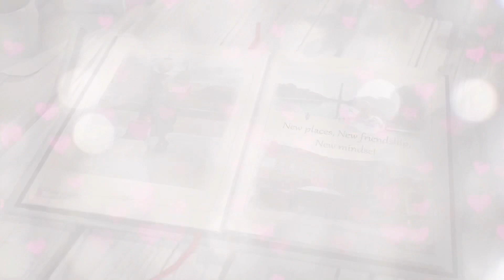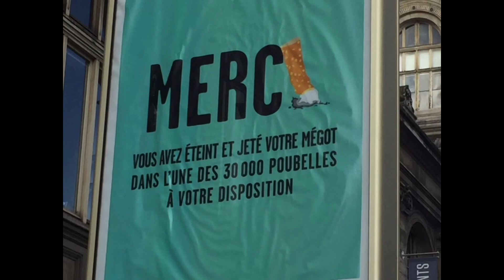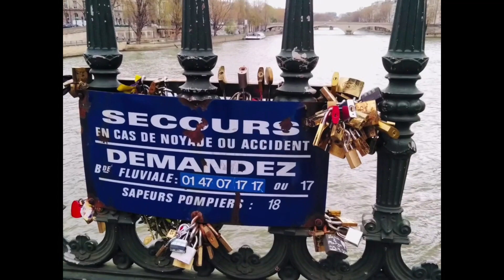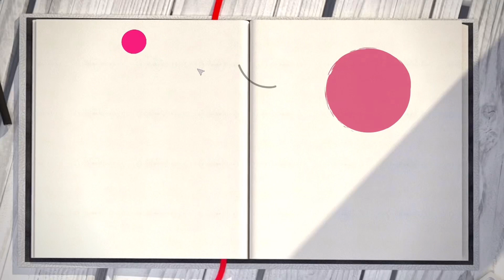PARIS - MY DREAM VACATION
This video is a vacation that I dreamed of while growing up as a teenager in the province.

I never thought I would see it with my own eyes but only in pictures or movies. Please join me to reminisce Paris when everything was still normal.

This video will show the famous landmarks of Paris like Eiffel tower, The Louvre Museum and Pyramid and The Notre Dame Cathedral.